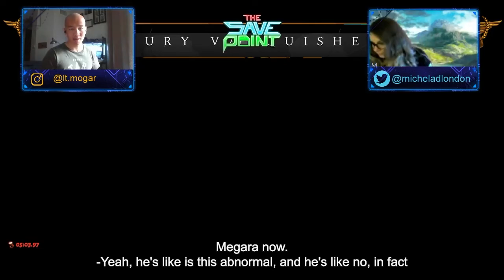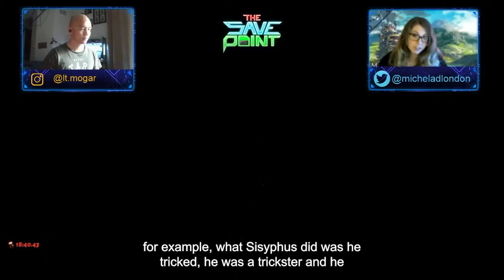Hades run with Subs